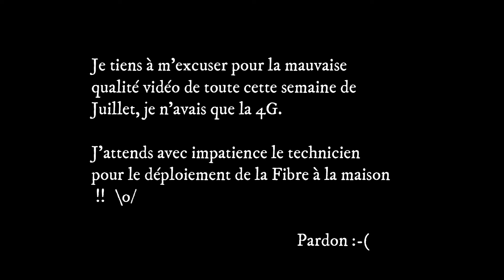[Rénovation] Jour 3 - Arrivée de Scara & arrachage de papier-peint !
Samedi 6 Juillet 2024 - Jour 2 :
- Samedi, je n'ai rien filmé, je terminais le ménage pour pouvoir accueillir mon premier invité !
- Scara est arrivé en train samedi en fin d'aprem', on n'a pas fait grand chose
- Installation de sa tente et son couchage dans la base de vie

Dimanche 7 Juillet 2024 - Jour 3 :
- Dépose du lino et du papier-peint dans la future salle de bain
- Test du sceau jeté dans le puits (spoil : réussit)
- Ménage, rangement des outils

N'ayant toujours pas la Fibre à la maison, Kaiki passe de petite caméra à la 4G qui ne passe pas bien partout.
Désolée pour la qualité, mais ca ira mieux avec le temps !

Pour voir les travaux en Direct Live quand Kaiki est sur place !

Pour voir les photos des travaux !

🎁 La page Cadeaux Amazon 🎁
Pour participer en choisissant un outil dans la liste !